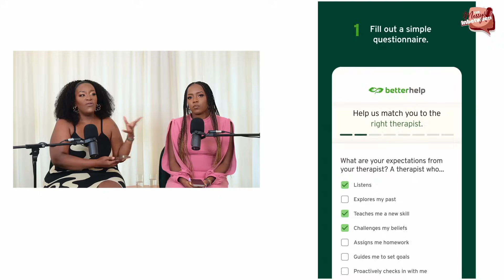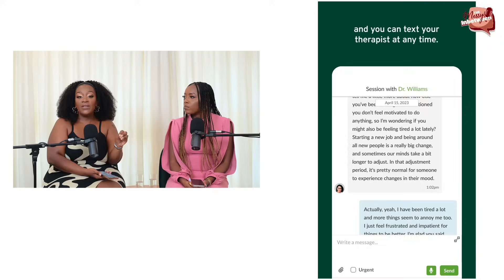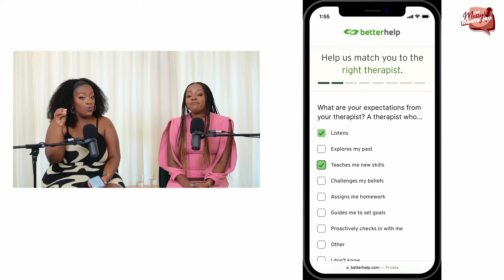A therapist once said..."Things we've learnt in therapy" I Episode 110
We’ve been shouting about therapy but today the volume is on 100! When we tell you therapy has changed us alot, babe imagine we're not even joking; a dream! 😍 Life is doing the most so just being able to talk to someone and release is a flex! You think you go to be told that everyone needs work but it’s you hun, you’re the work. 🤭Here are a few things we've learnt from our therapy experience so far and we really hope it gets you motivated to start especially since you can do it at the comfort of your own home with BetterHelp.